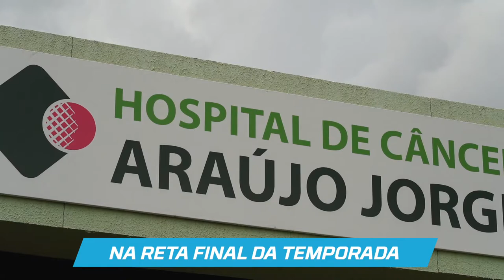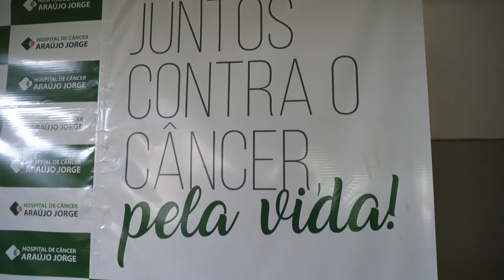STOCK CAR 2020 | Etapas 10 e 11 | MILHÃO SOLIDÁRIO em GOIÂNIA!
Durante o fim de semana das etapas 10 e 11 da temporada 2020, a Stock Car visitou o Hospital do Câncer Araújo Jorge para mais uma doação referente à Corrida do Milhão Solidário. Os pilotos Marcos Gomes e Denis Navarro levaram à instituição mais uma parte do prêmio, equivalente a R$ 100 mil em produtos que combatem a pandemia de Covid-19, com máscaras, álcool em gel e outros itens de higiene e prevenção.

Além disso, a Nutriex (patrocinadora da prova mais importante do automobilismo brasileiro) doou mais R$ 1 milhão ao hospital. Na reta final da temporada, a Stock Car acelerou a solidariedade!